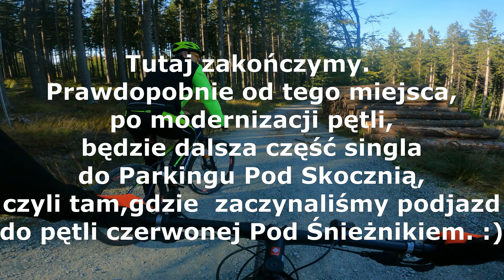Singletrack Glacensis. Pętla pod Śnieżnikiem. Zjazd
Krótki zjazd z pętli Pod Śnieżnikiem. Polecam